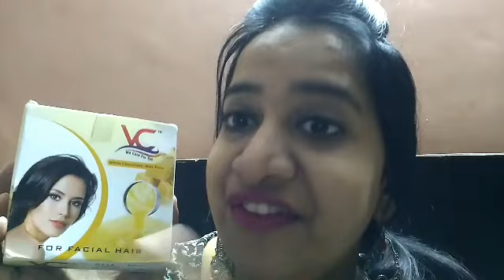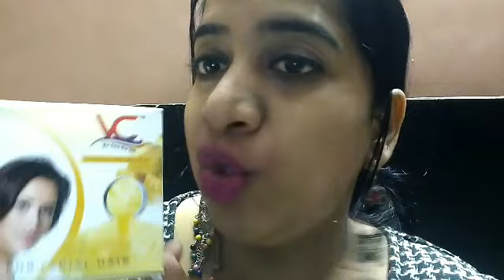कटोरी वैक्स कैसे करे / katori wax review & demo/remove facial hair in 5 minutes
Hello friends in this video i am sharing how you can remove your facial hairs at home in just five minutes by using vc katori wax.
It comes in different flavours like white chocolate,charcoal,red wine etc...
Very good quality and easy to use to remove facial hairs

Purchase link